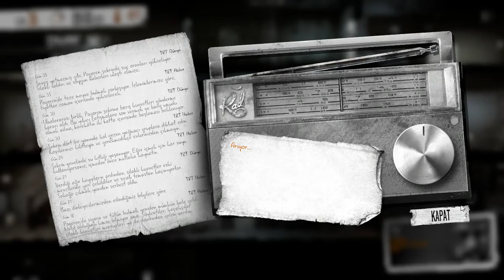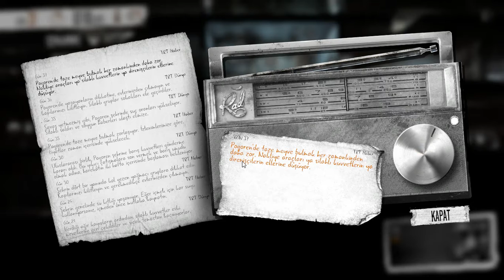This War of Mine bölüm 33 sesli anlatım